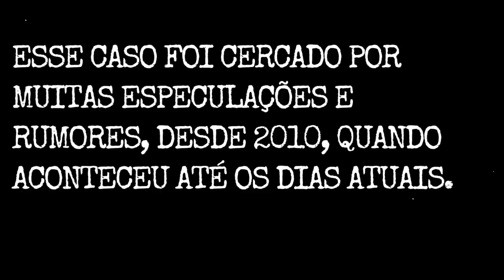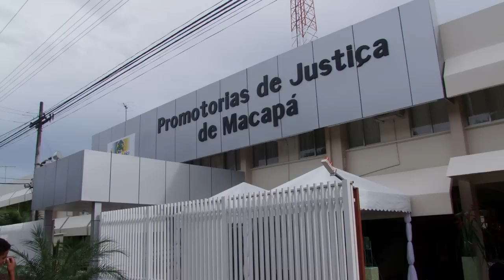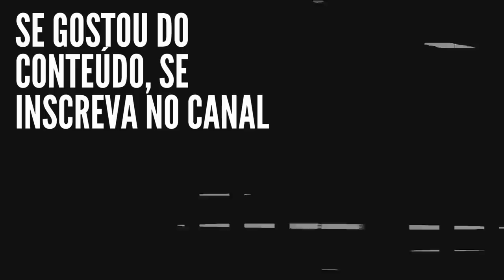O TRISTE CASO DA FAMÍLIA KONISHI— RELATO DE MACAPÁ AP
A advogada Caroline Camargo Rocha Passos, de 34 anos, era natural de Tijucas SC, trabalhava como professora universitária e assessora jurídica do Ministério Público do Amapá (MP-AP). Ela morava em Macapá havia pelo menos três anos, junto com os dois filhos: Marcelo Konishi, de 17 anos e Vitória Konishi, de 11 anos.